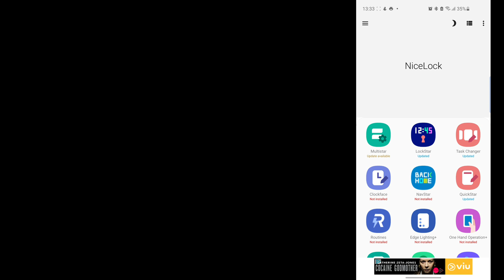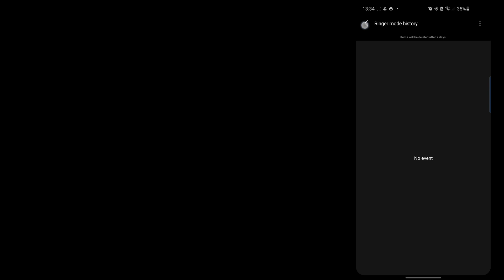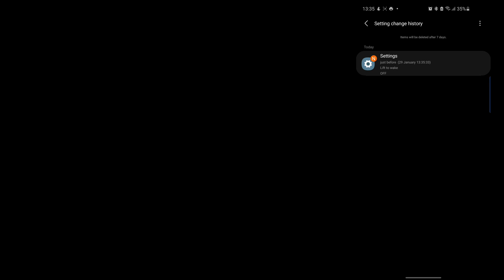Good Lock 2021 - The new Nice Catch (One UI 2.5)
This is Nice video to Catch and watch right because this monitors common acts preformed your phone. For example, you want to find out want app made for phone vibrate. This app does exactly that and more. Make sure you watch the video find out more.

🎵 Track Info:

Title: Don't Wanna Think About It by Dylan Emmet